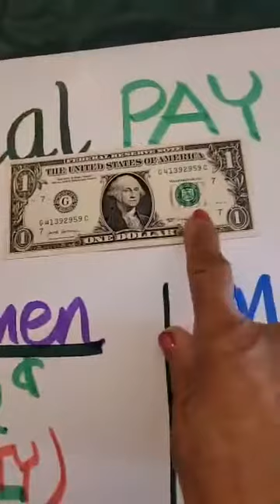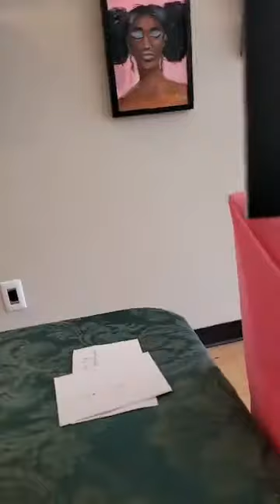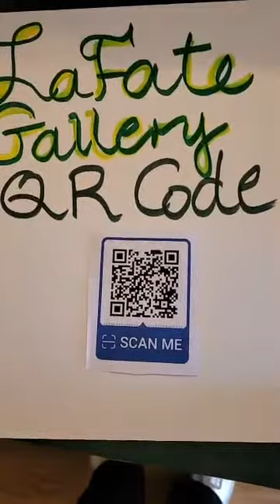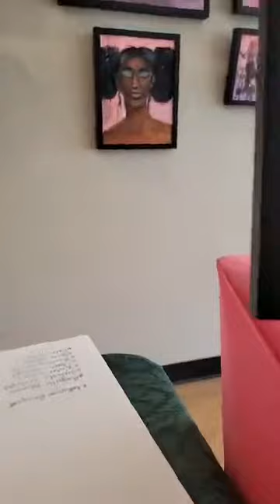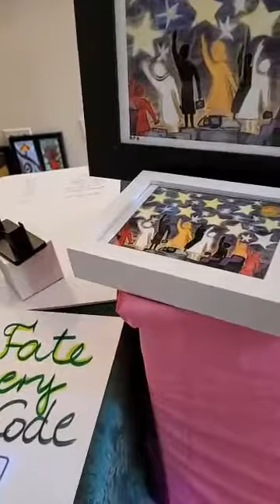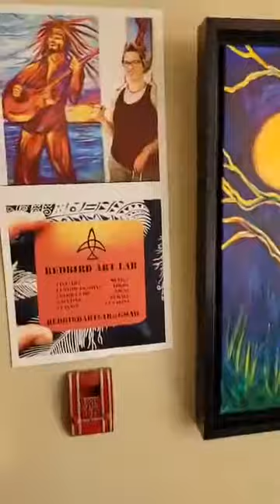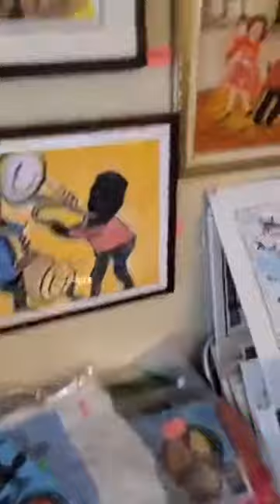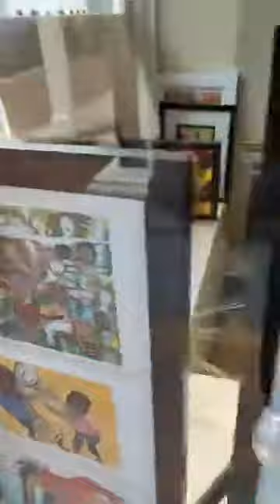"Equal Pay Day" 365!